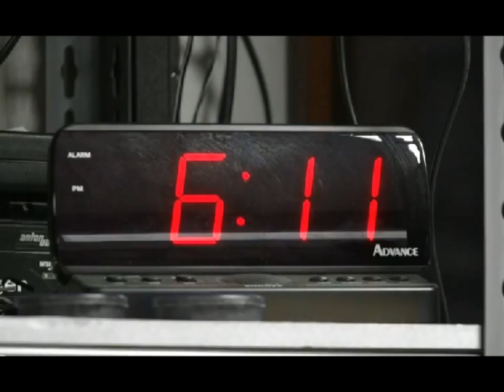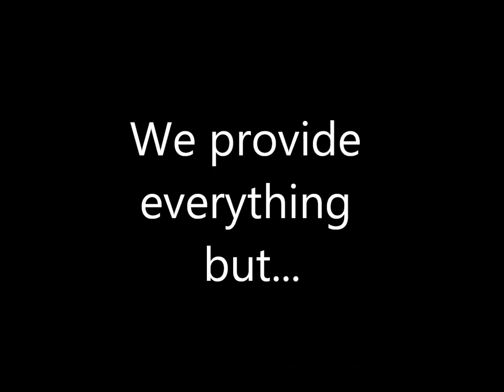College of the Redwoods Strength & Conditioning